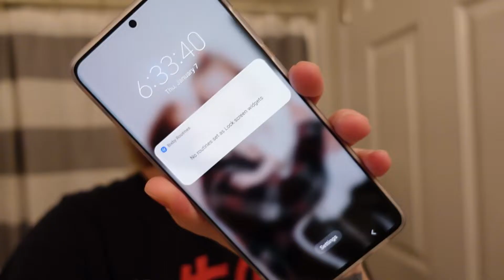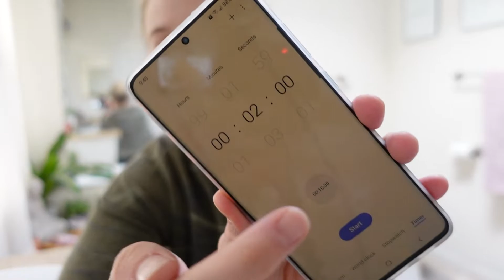LIVE PREGNANCY TEST REACTION 2021 + TELLING MY HUSBAND | ENDS IN MISCARRIAGE | TTC JOURNEY BABY #3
Sharing our live pregnancy test reaction, finding out I'm pregnant with baby #3 in 2021, this pregnancy did end in an early miscarriage and I had a chemical pregnancy at almost 8 weeks. This is part of our our TTC journey for baby #3.

Ovulation tests I use
Bulk Pregnancy tests I use

LIKETOKNOWIT Christa Horath
MY FILMING E Q U I P M E N T
Thumbnail Creator
Photo Editor
Editing Software
Ring Light
Filming Lights
Voiceover Mic
Color Changing Lights
MY EVERYDAY M A K E U P
Eyebrow Gel
Eyebrow pencil
Translucent Powder
Eye Shadow Palette
Highlighter Palette
SHOP MY  S K I N C A R E
Face Exfoliator
Lip Gloss
Face Moisturizer
Lip Mask
Face Mask
SHOP MY  H O M E
Toddler Bed
Sippy Cup
Grey Duvet Cover
Water Mop
Wood Name Sign
Diaper Pail
Cube Organizer
Personalized Toy Box
Dining Room Table Set
Dining Room Bench
Living Room Display Cabinets
TV Console
Living Room Rug 8x10
A B O U T  M E